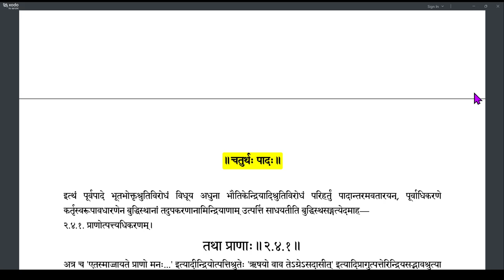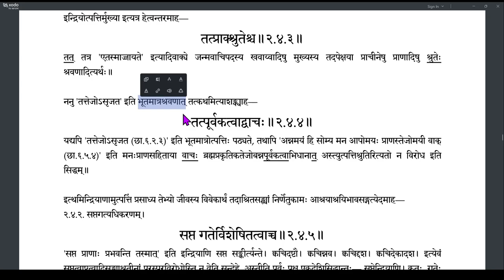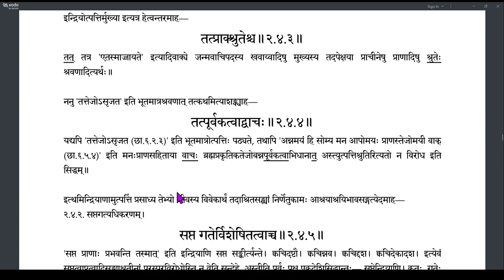Brahmatattvaprakashika 090 (2.4.1-2.4.4)